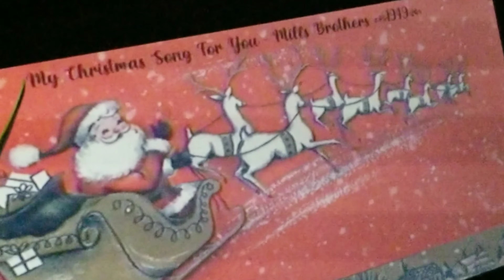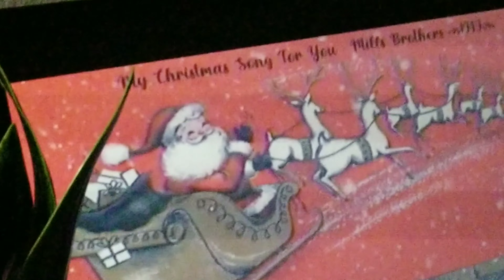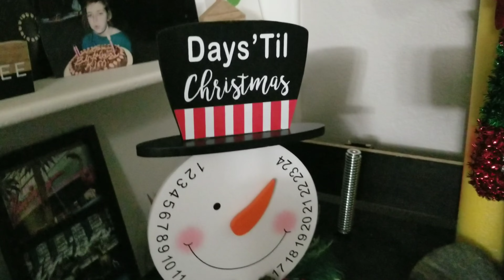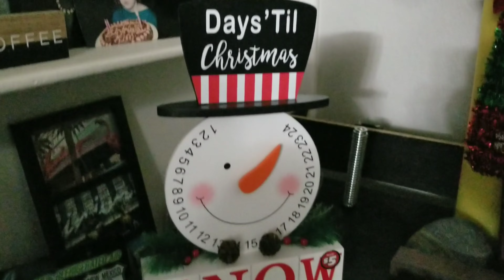Welcome to Vlogmas! Christmas Tunes, Advent Calendar Shopping Tomorrow, Countdown to Christmas🎄🎄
The first day of Vlogmas 2022, tomorrow I will go to the Hallmark store to look for an advent Calendar, and today I set my my "Days Until Christmas " Snowman